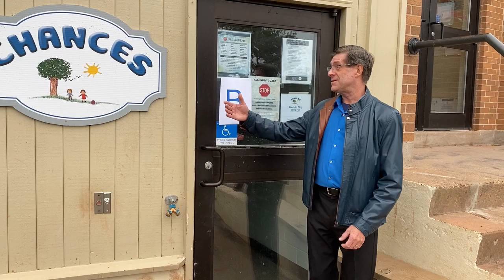Spring Park United: Worshipping together safely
Thanks to our volunteers we are almost ready to worship again.
for more details